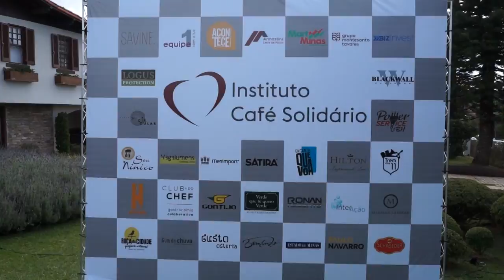Feijoada Café Solidário - Paulo Navarro